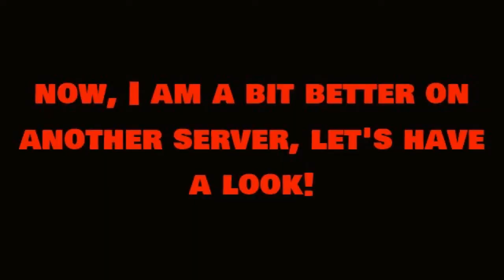Super hive mini games P2